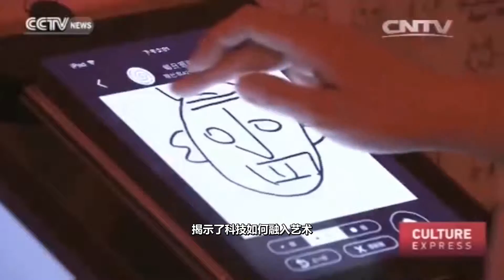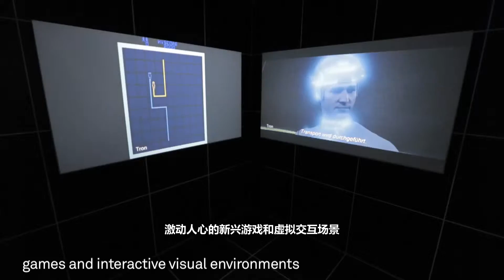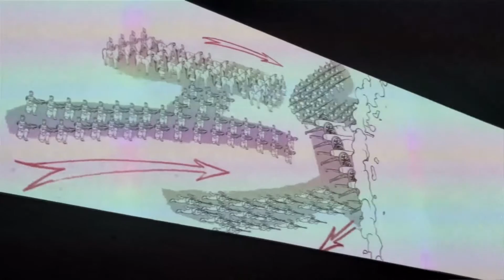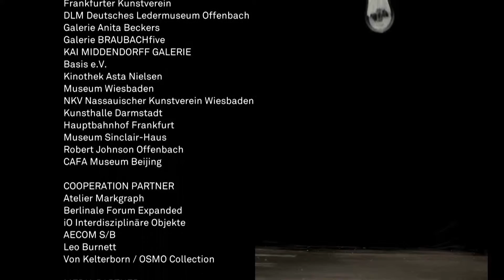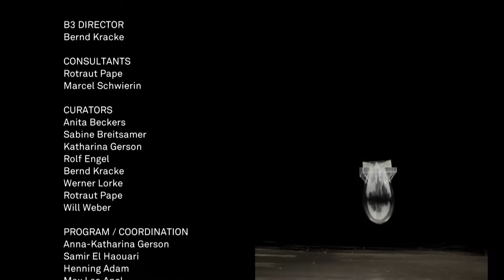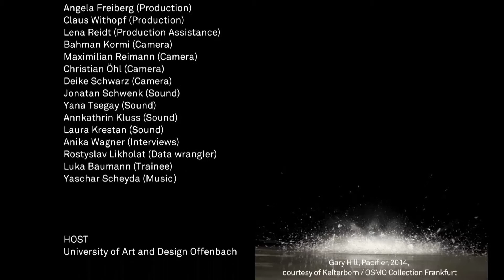B3 2015►延展的感知纪实短片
法兰克福2015年B3动态影像双年展的纪实短片，美茵地区法兰克福2015年10月7日至11日

主题：延展的感知：跨边界的感知体验与移情